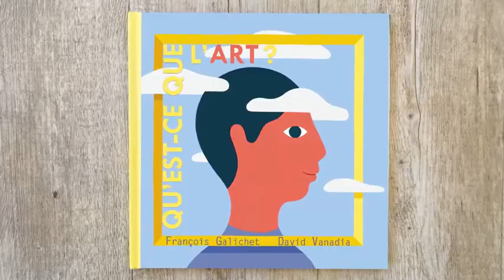Qu'est ce que l'art ? - court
Un album de François Galichet, illustré par David Vanadia.
L'art est-il utile à quelque chose ?
Doit-il nous élever vers de belles pensées ?
Doit-il nous faire réfléchir ? Ou simplement nous procurer du plaisir et de l'apaisement ?
Voici quelques questions (et bien d'autres !) que l'on pourra se poser pour échanger et débattre ensemble. En se rendant chez notre libraire !

Et si vous ne pouvez pas vous déplacer chez votre libraire, commandez-le